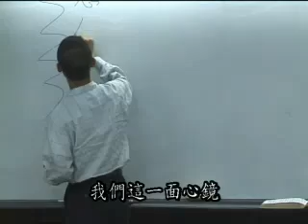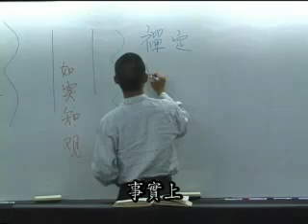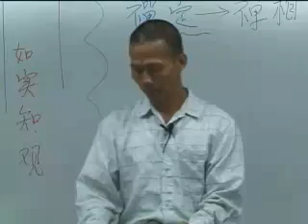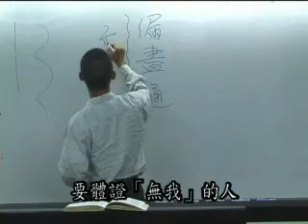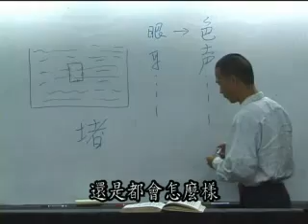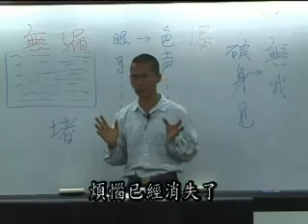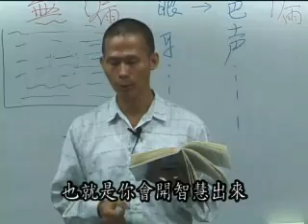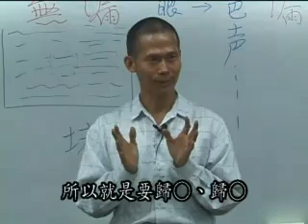阿含解脱道次第 (106/132) - 空海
第28章 止觀雙運開智慧

主讲人: 空海 (惟传法师. 郭永进医师)
时间：2001年3月 - 2002年1月
地点：台北 中鼎